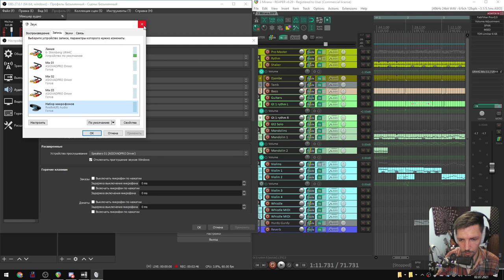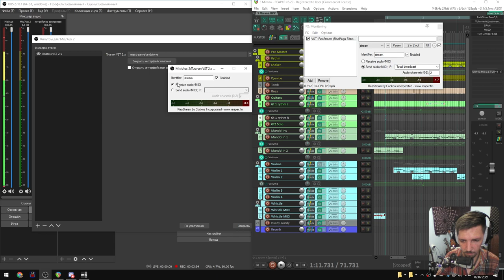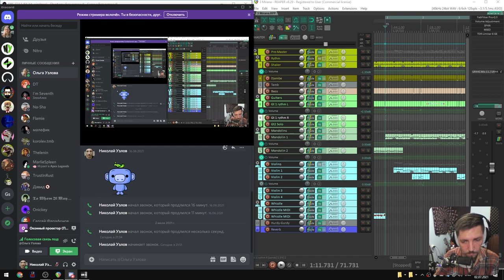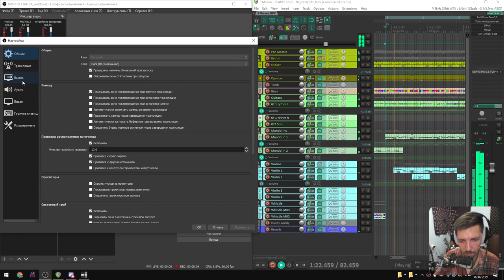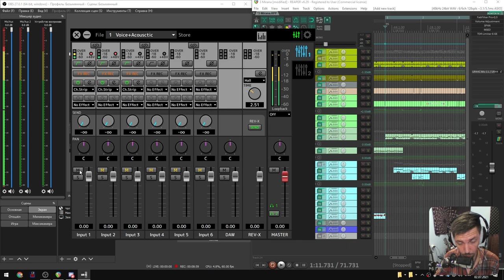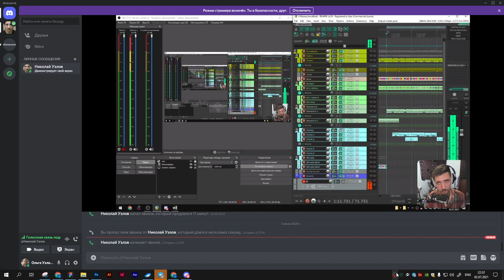Коммутация в WDM 2. Стерео звук из DAW в OBS и в Discord без ASIO Link (Reastream)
Развиваем тему коммутации без ASIO Link. Настройка музыкальных и аранжировочных стримов с общением в Discord. Ну или можно показать проект со всеми нужными окнами, стерео звуком и минимальной задержкой
0:00 - Start
0:41 - Настройка OBS
2:02 - Reastream
3:12 - Discord
6:26 - Выбор микрофона (DAW или напрямую)

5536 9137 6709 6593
Найти меня:
Всем добра. Меня зовут Николай Узлов и на этом канале я разбираю интересные решения для музыкантов, работающих с компьютером под Windows. Если вы знакомы с термином ASIO - то здесь вы обязательно найдёте что-то интересное для себя.